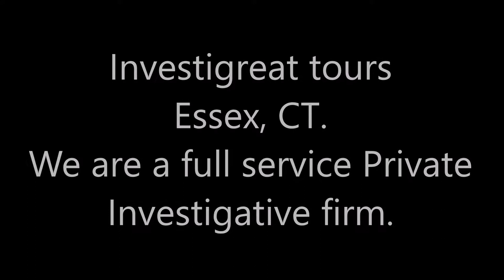tours Essex CT 2020